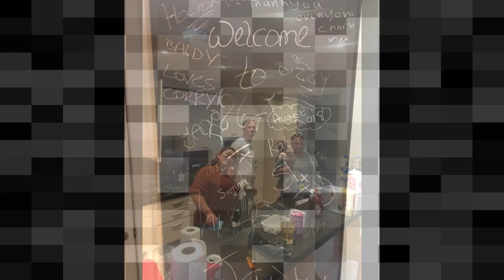Rest in peace Charlie Page